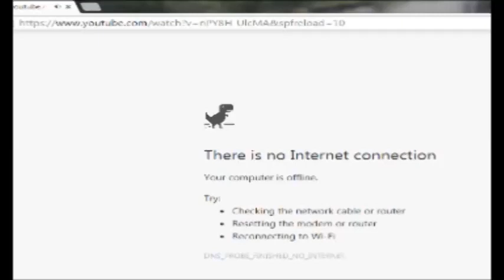YTP Tennis Round 2 vs Luci Ancna Onck200 And Everyone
Your Turn